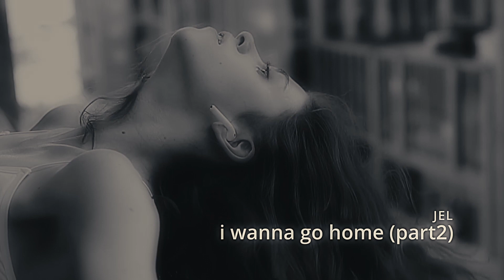JEL - i wanna go home (part2) - Music Video, chill-out electronic style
ISRC: DKA5H2399901
(This is for the music-video)

ISRC: DKA5H2300101
(This is for the music without the video)

Released on the JELSTUDIO label 2023

If you want to listen to other music by me, be careful when searching the name "JEL" because apparently there are a ton of artists using that name.

So instead try to search for this song-title on your preferred streaming-provider, and then see if you can navigate to my other songs from there.

I've used the name "JEL" since forever (It's the initials for my real name) and I like it, but it might not be the smartest name for releasing music since it seems to get invisible in the fog of other artists using that name.

Anyway, first-world problems.